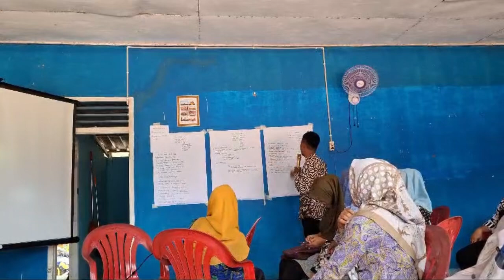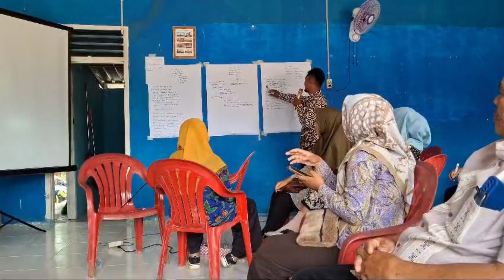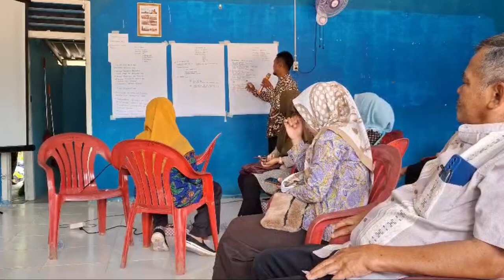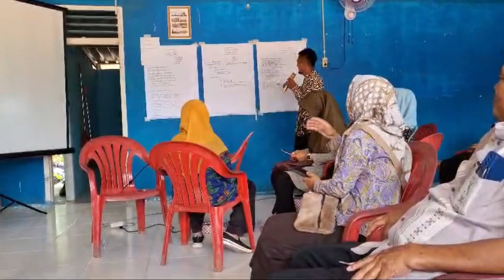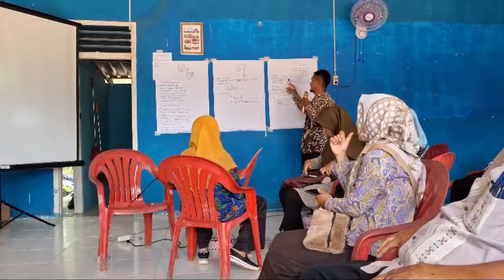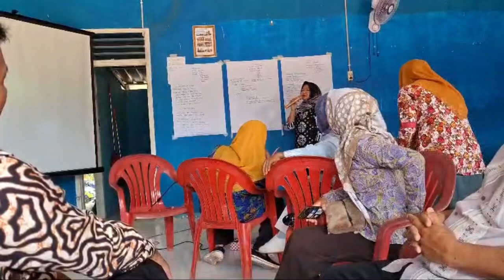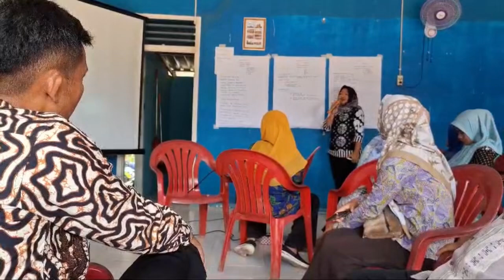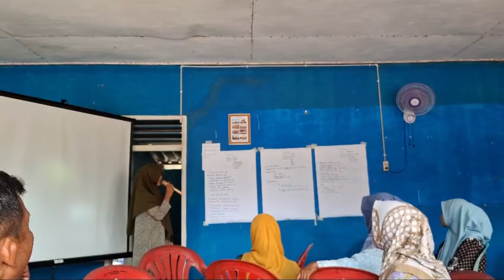Miniloka Analisis isu penyusunan Perdes Desa Cempaka Sakti Kikim Timur